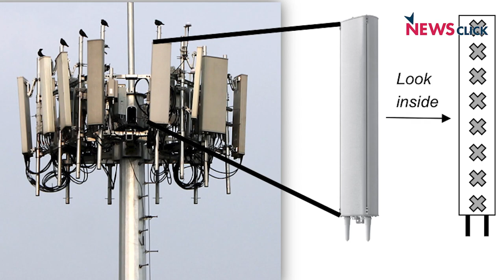As West Gangs Up, What Are Huawei's Options?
France has become the latest country to move towards barring Huawei equipment on its 5G networks. Newsclick's Prabir Purkayastha looks at this decision, along with that of the US and UK on Huawei. He also delves into the technical aspects of the challenges Huawei will face in the coming months and how it may be able to surmount it.